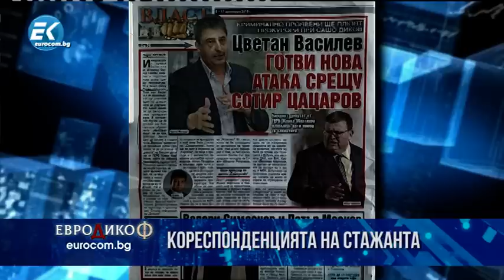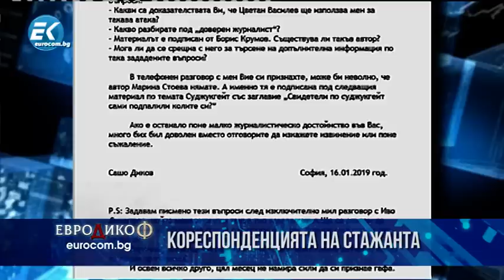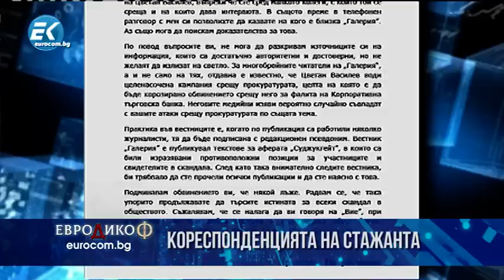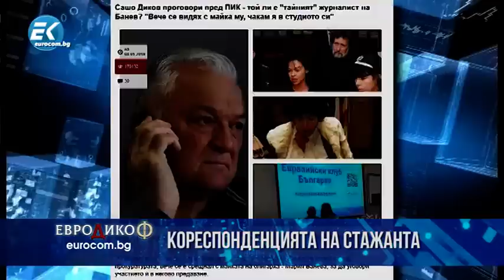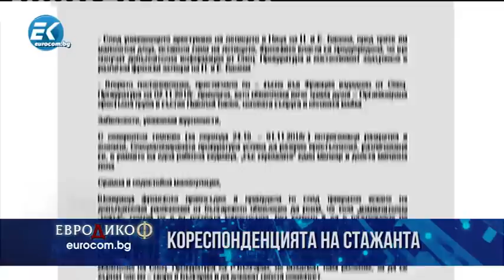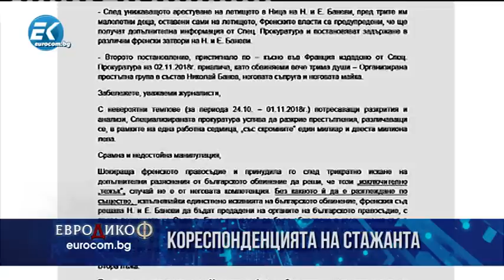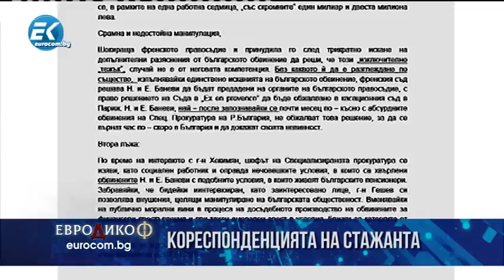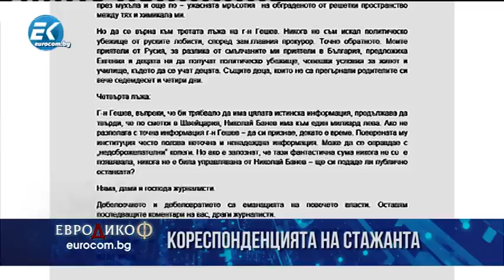🎦 Кореспонденцията на Стажанта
🔸Не пропускайте да оставите своето мнение по дискутираните теми в раздела за коментари, както и да споделите видеото със своите приятели.